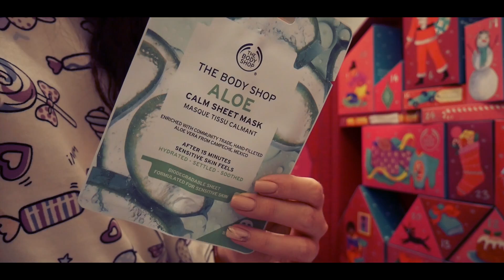MIKOŁAJ ZMIENIŁ SWÓJ PREZENT | VLOGMAS 2019 CIĄG DALSZY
Dziś Mikołaj zmienił swój prezent | Vlogmas ciąg dalszy

Kontakt - bravveave@gmail
Kategoria